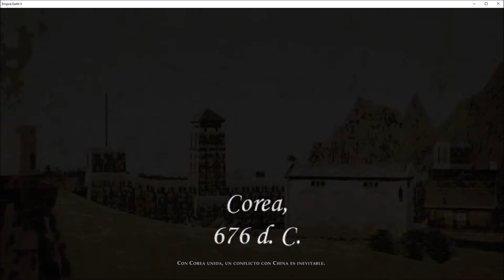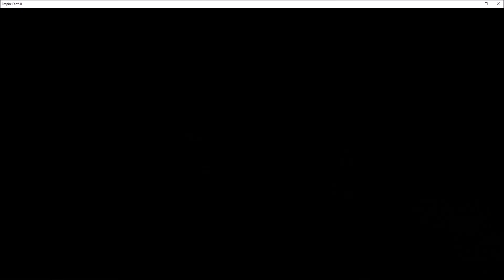Empire Earth II (Más difícil) - Campaña Coreana 8 - Corea Unida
Corea ha sido unificada bajo el reino de Silla. Sin embargo, todavía queda un enemigo al que vencer: China. Si Corea consigue derrotar a los chinos, será libre de esa amenaza para siempre.